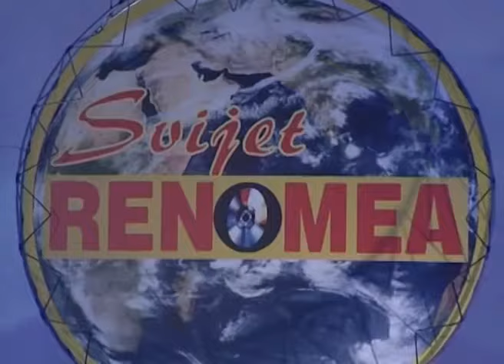Gumeni - Izdaja - Svijet Renomea - (Renome 11.10.2006.)